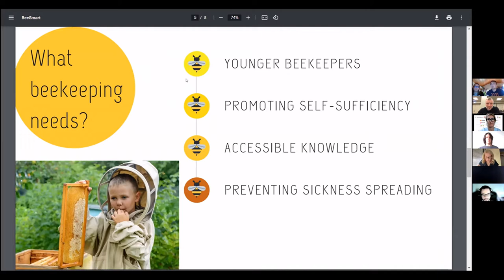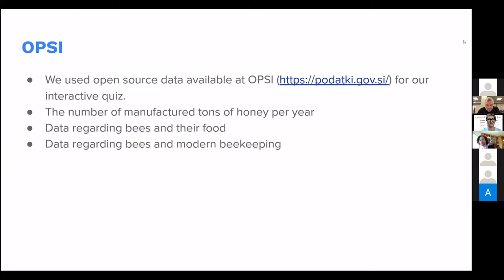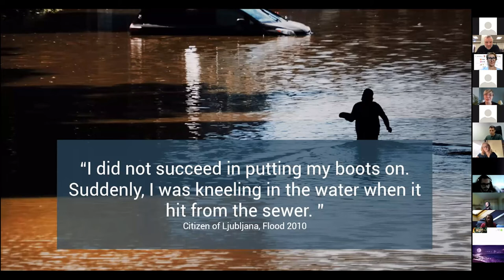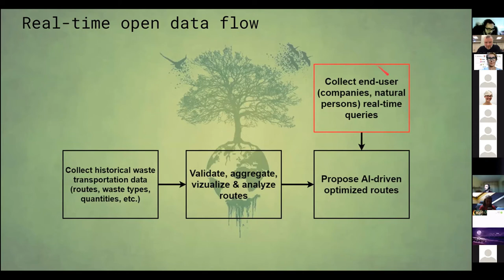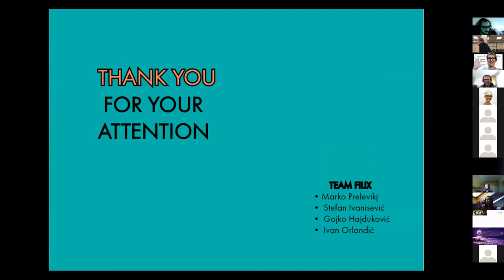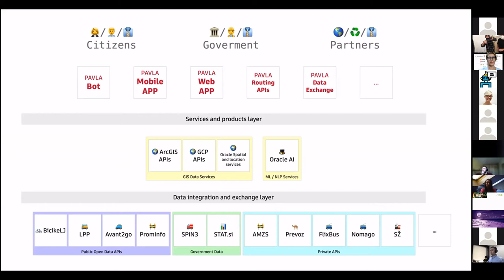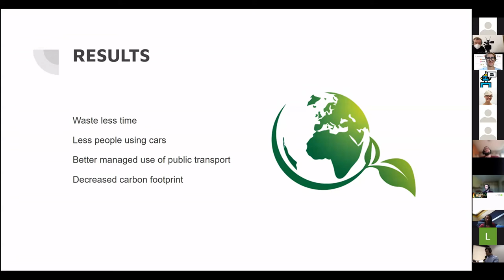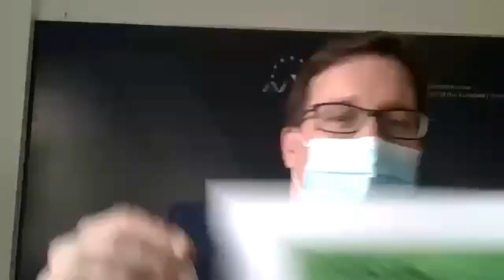Green Hack Final Presentations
This hackathon we were truly blessed by the amazing 🌟 participants and hackers. They went into the weekend prepared and ready for action. In the video you can watch the final 8 teams pitching in 4 completely different challenges, Floods 🌊, Food 🐝, Mobility🚗 and Waste🚯.

In the end we got to the final 4 challenge winners’ trough public voting but in our eyes, you were all winners 🥇 for creating something out of nothing in just 2 short days. Not many people can say that.
Chapters:
0:00 - Introduction
2:54 - BeeSmart
7:50 - Beehave
12:59 - Flood Alert
19:30 - FloodCall
24:15 - Team MPM
29:56 - Team Felix
35:56 - Pavla
44:27 - WaitLess
49:05 - Anouncement of Winners